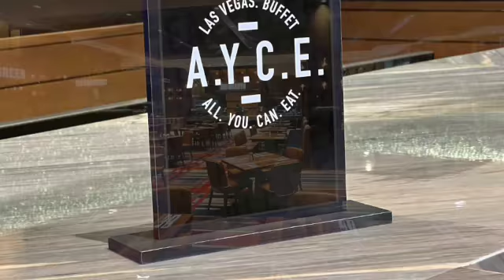SPS Presents...Michigan Hurricane Parents Dinner at the Palms Hotel in Las Vegas Nevada.